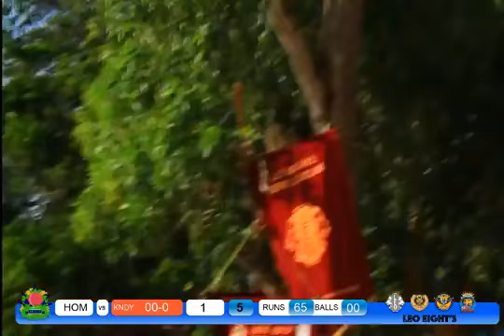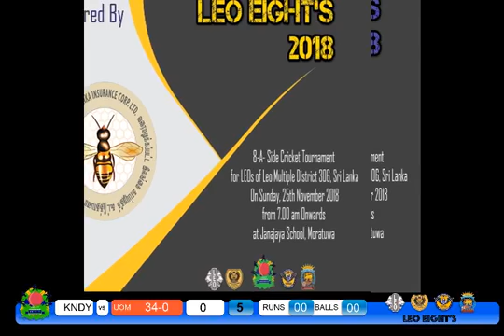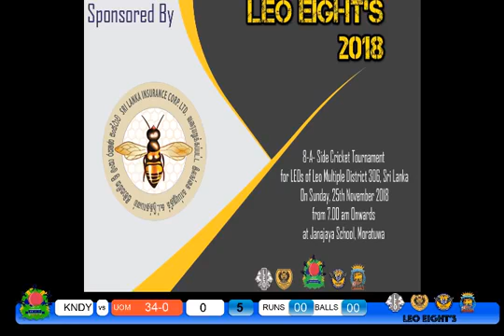"Leo Eight's 2018 " - Live Match Broadcasting Part 2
”Leo Eight’s 2018 ” 8-A side cricket tournament, organized by Leo Club of Moratuwa, on behalf of the Leo Multiple District 306, Sri Lanka. held on 25th November 2018 from 8am onward at Janajaya School Stadium, Moratuwa.

CHAMPIONS
Leo Club of Homagama Central

RUNNERS-UP
Leo Club of University of Moratuwa